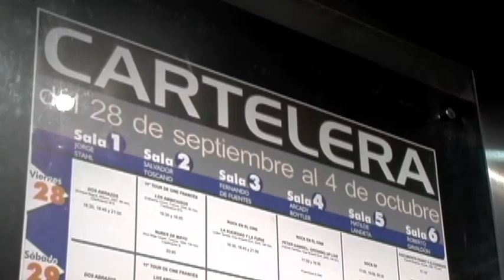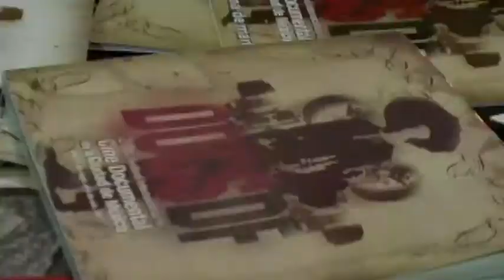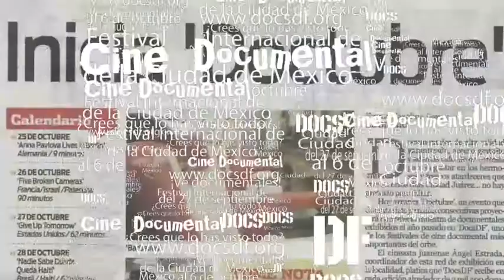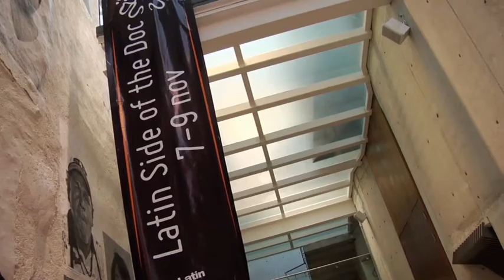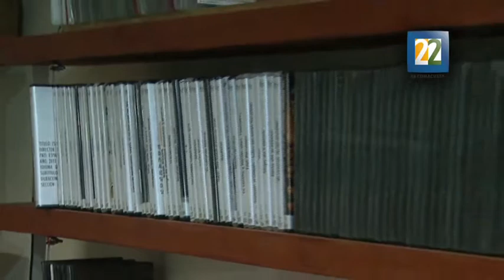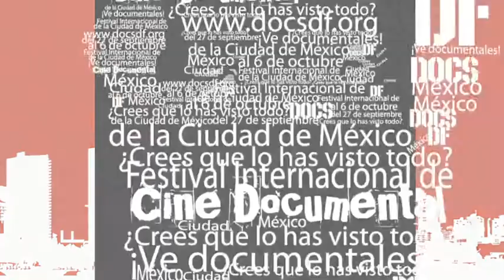presentacion DocsDF 2013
A 8 años de su primera edición, DocsDF, el festival internacional de cine documental de la ciudad de México, se ha convertido en uno de los eventos cinematográficos más importantes de nuestro país y en un referente internacional del documentalísmo.